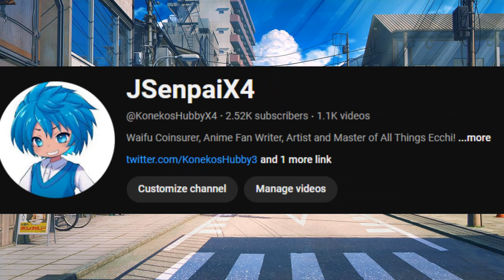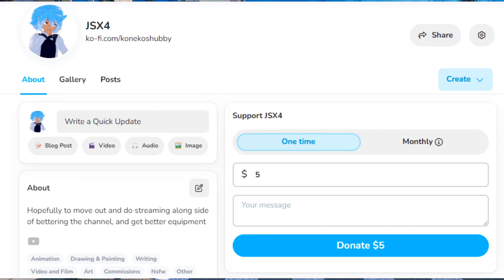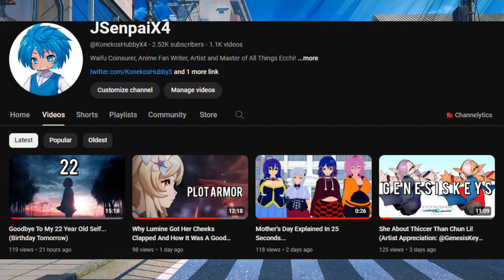23 Years Of Life!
X

Blue Sky